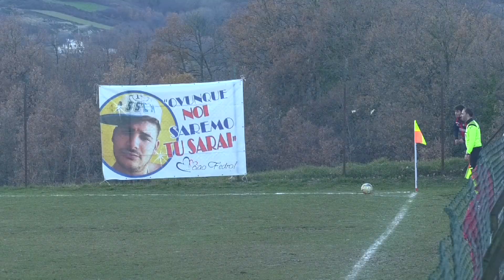SAN PIETRO IN VALLE - MARONEA 3-1